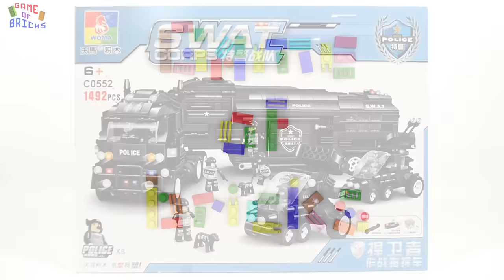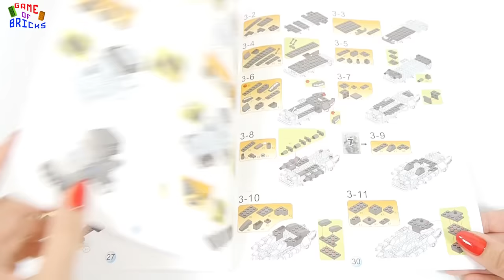Build LEGO Police truck - WOMA SWAT CORPS C0552 SWAT truck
► Desc
Build LEGO Police truck -WOMA Swat Corps C0552 SWAT truck | Police set for lego fans!

►Music used in video:

00:00 Staccato by Vibe Tracks
03:17 Wild Pogo by Francis Preve
05:14 Synergy by Geographer
07:55 Operatic 3 by Vibe Mountain
11:04 My Achy Heart by Audio Hertz
13:01 Wrong by Dan Henig
14:43 Then A Left Turn by Jeremy Korpas
16:12 Chimez by Dan Henig
17:47 Fine Line by Geographer
20:17 Pluck It Up by Dan Henig
21:49 Cockpit by Silent Partner
23:19 Upsetter by The Mini Vandals
25:28 Soft by Jingle Punks
26:43 Universal by Vibe Tracks
30:41 Funky Disco by Biz Baz Studio
33:15 Lucky Duck by SilentGeographer Partner